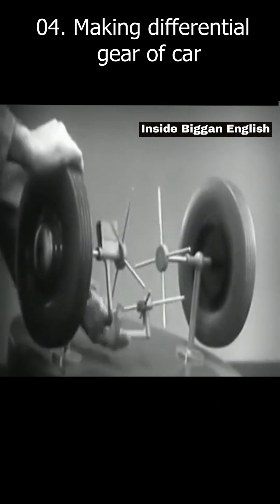04. How differential gear of car work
when the first engineers built cars they could only get power at one wheel because when trying to get power at two wheels there was a risk of the wheels slipping inside during turning. which could cause the car to tip over.  to solve this problem engineers introduced a method called the differential. Now question what is differential? for both wheels we add a third spoke in the middle now if we want to keep one wheel stationary and turn the other we can attach a one zir freeboard. this allows one wheel to stay still while the other turns. however due to less friction the spoke can come out at two side tall so I added another spoke . now it's very easy to turn the corner.To make it really simple to maneuver the car to make this system smarter we add components those teeth fit perfectly inside it. now to allow this entire system to rotate smoothly another shaft is connected which enables transmission at both points and this system is still used in our cars today.

### **Hashtags for YouTube Shorts (Car-Related):**

### **Combined Hashtags for Car Shots:**